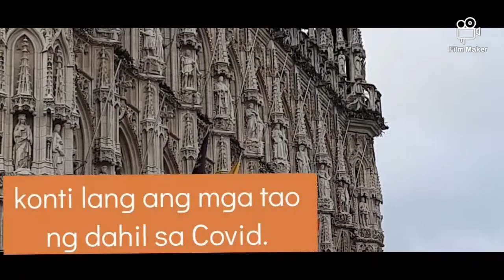Leuven City , Belgium. They speak vlaams, the other can speak French and English.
Its a nice place to visit,  sculpture are cool. Its clean as well and as you can see not too much people cos of covid. So if you visit its obligations to wear  mask.